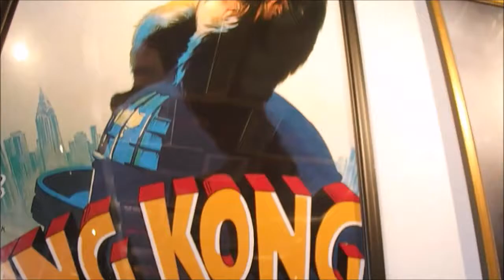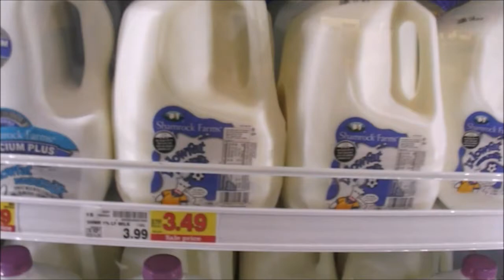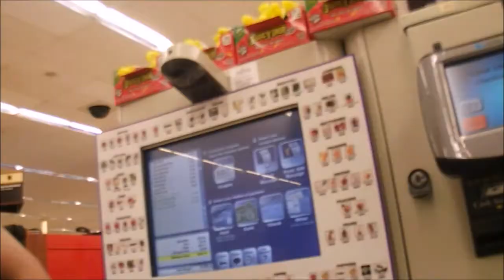RIP Jesse Miller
My very last practice vlog or vlogs. 2 vlogs in one. Taking another trip to Mesa, AZ and shopping in Globe, AZ 2 days later.

My last vlog to feature Jesse Miller. This vlog is dedicated to his memory. Thanks for making my sister happy and being a part of our lives. We'll never forget you.

Jesse Miller

This video contains no product placement and is not sponsored in any way.